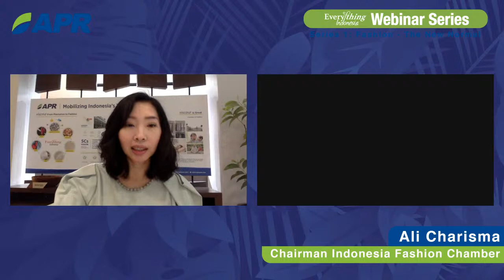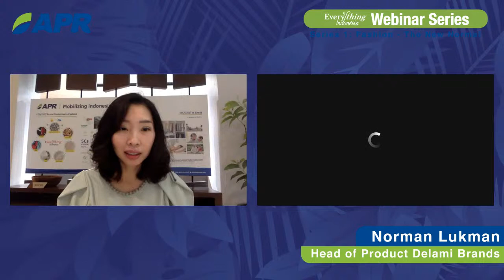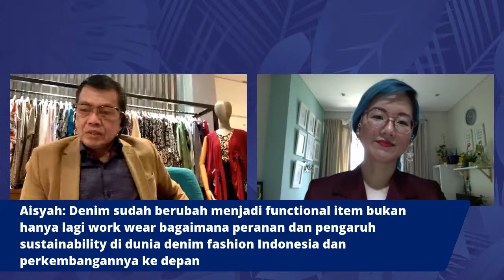Everything Indonesia Webinar Episode 1: Fashion – The New Normal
What does the “New Normal” mean for fashion?
In the Everything Indonesia Webinar Episode 1 we discuss the new trends in fashion amid this pandemic.

This webinar features:
Dewi magazine editor-in-chief, Margie Untoro
Delami Brands head of product, Norman Lukman
Faculty member and fashion lecturer of BINUS Northumbria School of Design, Dicky Maryoga Hutadjulu
Indonesia Fashion Chamber chairman, Ali Charisma
Fashion designer of Paris-based Richard Valentine, Syarifah Aminah, also
The moderator from Asia Pacific Rayon, Basrie Kamba.
APR Touching Lives with Renewable Fibre